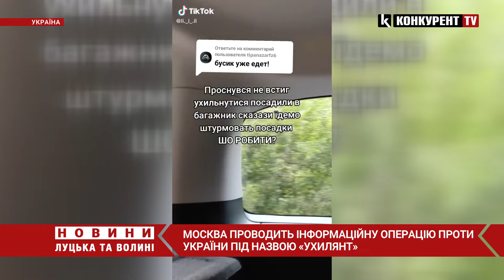«Ухилянт» ⚡ росія проводить чергову інформаційну операцію проти України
москва проводить чергову інформаційну операцію проти України. Як повідомили у ГУР, останнім часом у ТікТок та інших соцмережах один за одним з’являються ролики, на яких нібито українські чоловіки знімають себе на відео за кордоном на відпочинку та називають себе «ухилянтами».